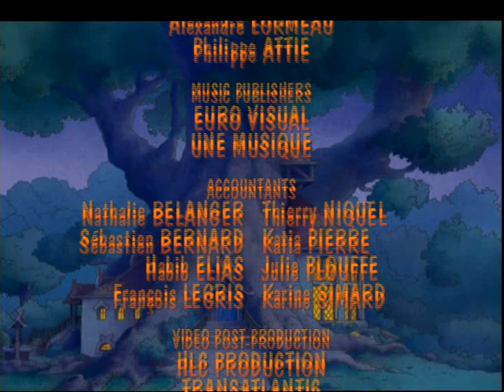The Bellflower Bunnies - Arsenio And Co - Episode 41 - Season 3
The Bellflower Bunnies (French: La Famille Passiflore) is an animated series based on the Beechwood Bunny Tales book series by Geneviève Huriet. The show debuted on the TF1 network with four episodes airing between December 24 and December 28, 2001. It is a co-production between France's TF1 and several Canadian companies.
The show centers on the adventures and exploits of the Bellflower family, a clan of seven rabbits who live in Beechwood Grove. The two adults in the family, Papa Bramble and Aunt Zinnia, take care of their five children: Periwinkle, Poppy, Mistletoe, Dandelion and Violette.